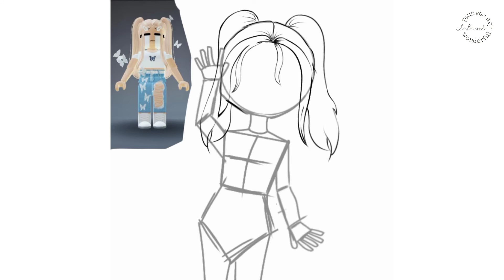Roblox Avatar || IbispaintX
Artist : Stacey